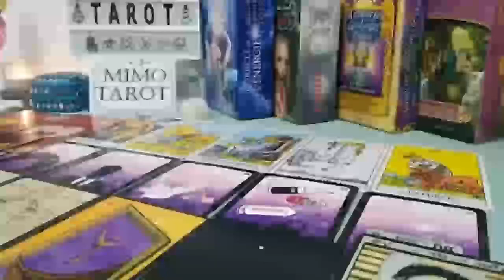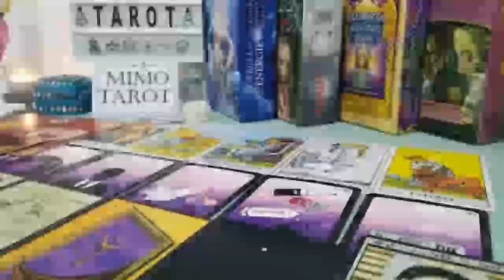SCORPIO TAROT LOVE READING, SEVERAL ROMANTIC CHOICES, EX PAST LOVE WITH REUNION